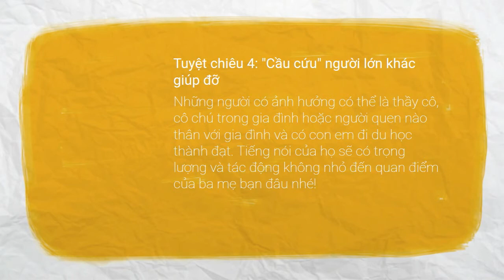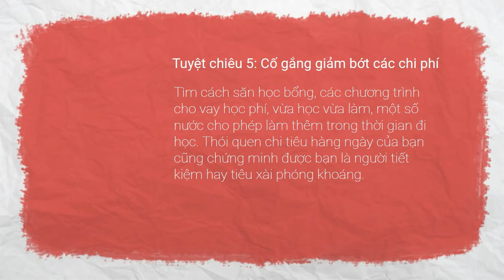6 Tuyệt chiêu thuyết phục ba mẹ cho đi du học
Tổng hợp những cách thuyết phục ba mẹ đi du học.